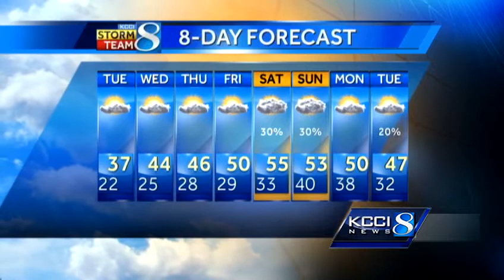KCCI video forecast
KCCI Meteorologist John McLaughlin's forecast for Iowa.